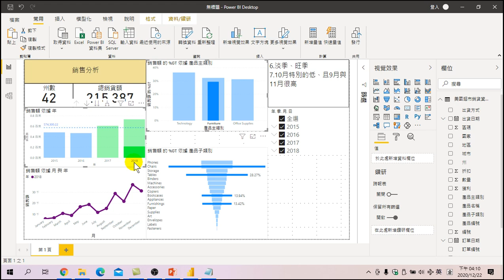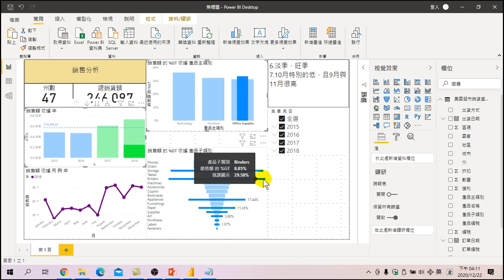數位行銷與數據分析—如何讀懂互動式報表以及存檔